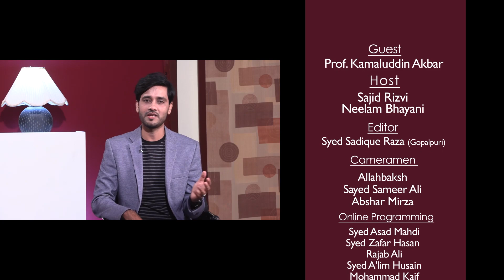Charcha Time || Episode 58 || Imaan ki Pehchan || Prof. Kamaluddin Akbar || Channel WIN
► Topic - Charcha Time (Imaan ki Pehchan)
➽ Guest - Professor Kamaluddin Akbar
➽ Host - Sister Neelam Bhayani & Brother Sajid Rizvi
➽ Episode 58